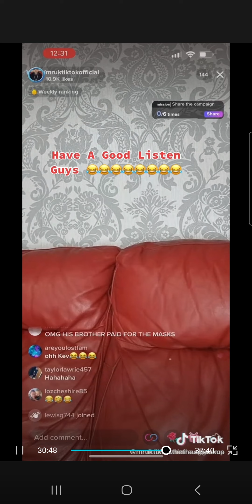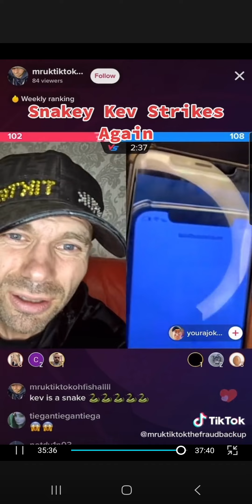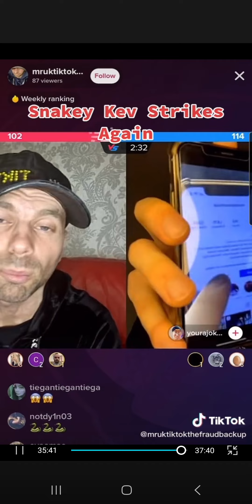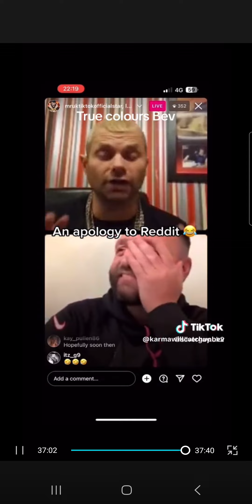mruktiktok the mindreader